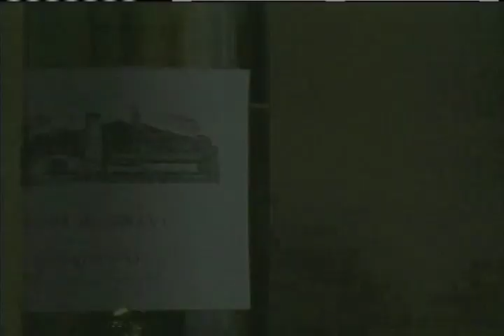Robert Mondavi Spot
30 second spot for Robert Mondavi featuring a new bottle and label design.